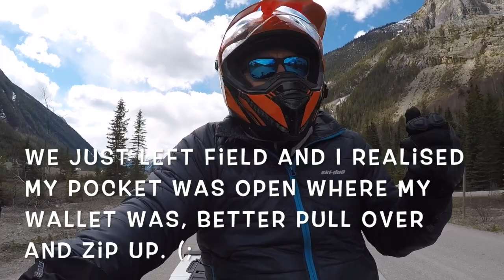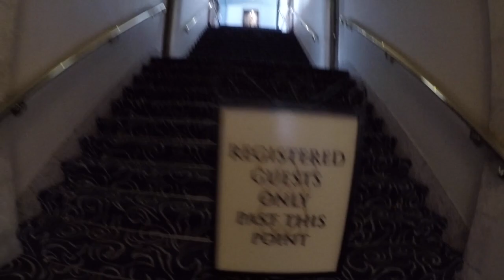Subscribers!!! Thank-you!!!! Motor Cycle ride in the Rockies!!!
Beautiful B.C. CANADA KEEP CALM AND RIDE ON!